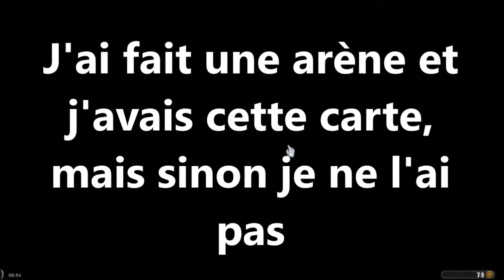[Hearthstone] La Malédiction de Naxxramas - Épisode 1 - Chasseur d'araignée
Et voilà l'extension de Hearthstone: Heroes of Warcraft qui est sortie mardi: La Malédiction de Naxxramas. Aujourd'hui. je fais un des cinq quartiers de Naxxramas: le Quartier des Arachnides.

N'hésitez pas à laisser un pouce bleu (il me semble que c'est rendu la couleur des pouces :/) ça prends 1 sec. et ça me fait grandement plaisir de savoir votre appréciation.